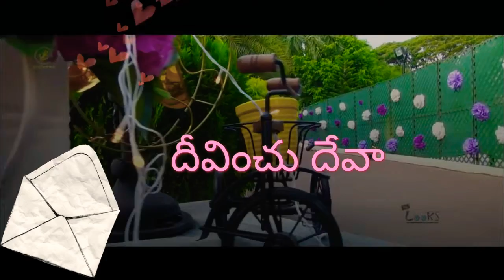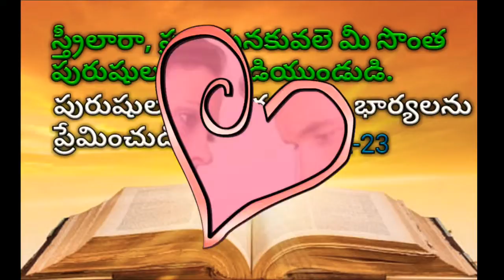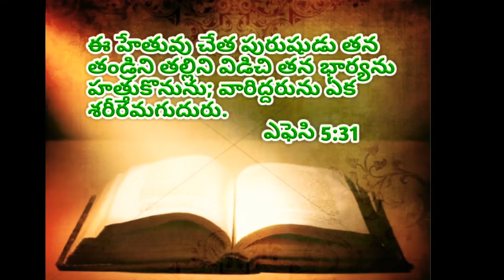క్రైస్తవ వివాహ గీతం.New latest telugu christian marriage song 2023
పల్లవి:
దీవించు దేవా ఈ సమయము
చూపించు నీ కనికరము
ఒంటరి బ్రతుకులు జంటగ మారిన
కన్నుల పండుగ శుభవేళ "2"

1. లేత మనసులు క్రొత్తదారులు
చింతలొలికే చిన్ని మనసులు
పంతము చూపే మొండి మనసులు
చూపించుము నీ మాదిరి దారులు
నీ మాటల తోటల విరిసే పూలై బ్రతుకంతా కొనసాగాలా ఏశోధన భాదలు ఎదురైనా కృంగక నీలో నిలవాల
                                                "దీవించు'

  2. నీ సంకల్పము నీ వాక్యము
కోరుకున్నది ఈ బంధము
ఆదిలో నిలిపిన మొదటి బందము
అన్నిటికన్నా ఉన్నతము
కష్టాలైనా నష్టాలైనా ఒక్కటిగా కలిసుండాల
ఎందరుఉన్నా బంధువులైనా గొప్ప బంధమై నిలవాల
                                                   " దీవించు"

2018 christimas action songs/christmas festival 2016/jesus birthday songs/New letest action songs/telugu christian christmas charoals/children christmas action songs